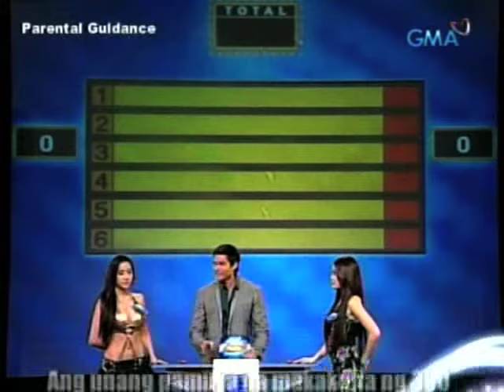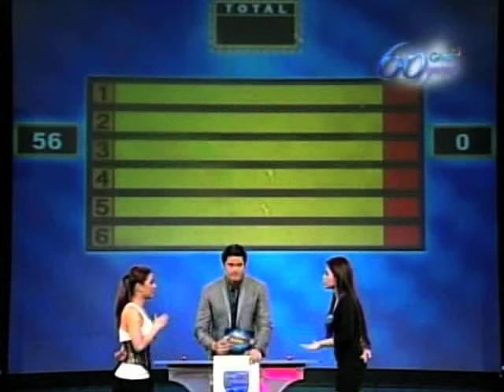EB Babes 011810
guesting on a game show part 1